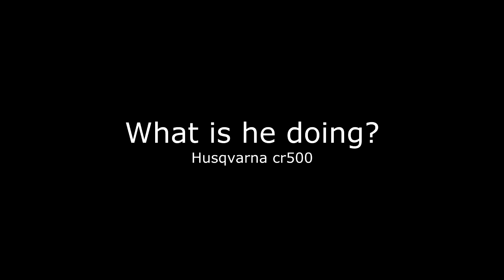Husqvarna-Timelapse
Just doing some Timelapse testing while doing the regular maintenance on the Cr500.